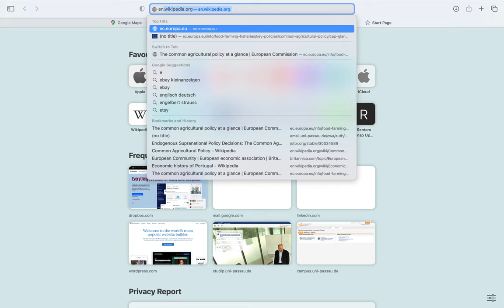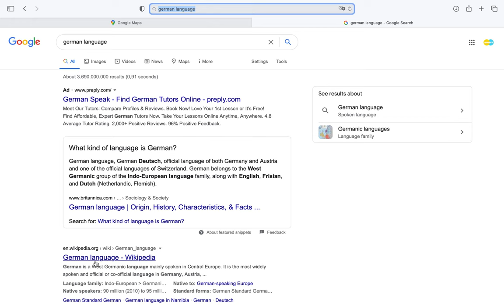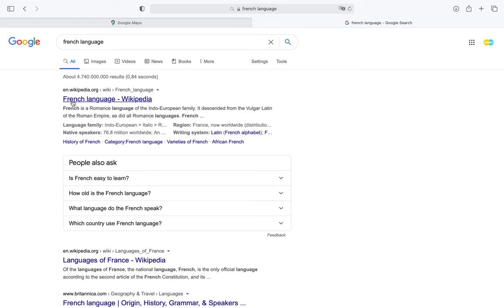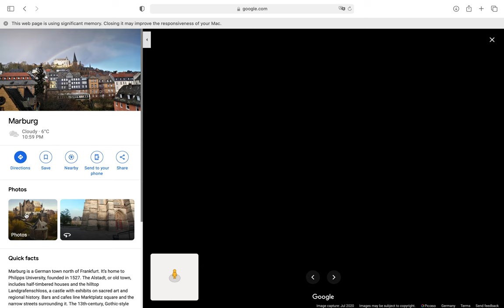ผู้ชายยุโรป กับ หัวนม(ไม่)ชมพู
พุทราเชื่อม -บุรี -บุรา -ปุรี -ปุรา -burg -bourg -bury -borogh

ทำไมถึงเรียนภาษาเยอรมัน

DeidenUniverse TM